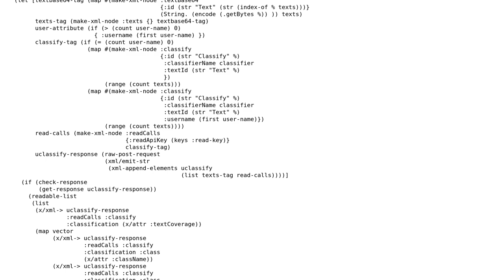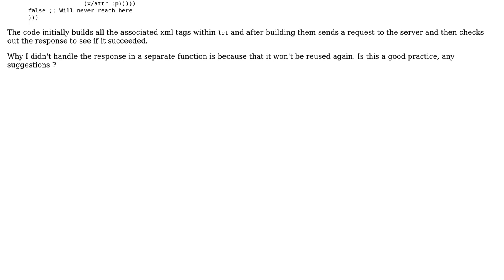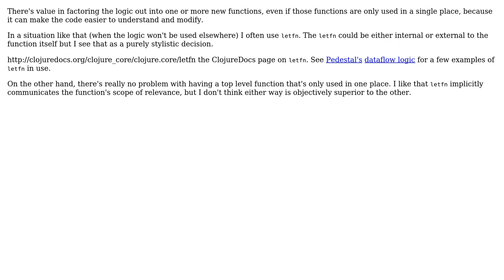Clojure function greater than 10 SLOC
With thanks & praise to God, and with thanks to the many people who have made this project possible! You are responsible for your own actions.